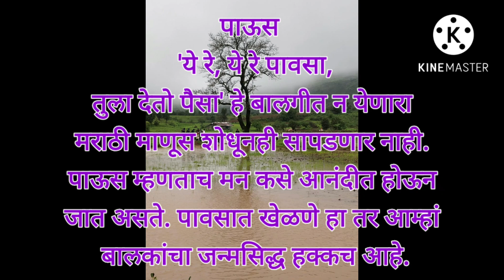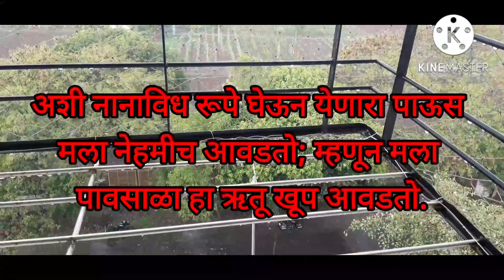पाऊस निबंध|पहिला पाऊस|आवडता ऋतू-पावसाळा Nibandh-Paus|Rainy Season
पाऊस निबंध|पहिला पाऊस|आवडता ऋतू-पावसाळा Nibandh-Paus|पावसाळा निबंध|Rainy Season

पाऊस-निबंध/पावसाळा/आवडता ऋतू-पावसाळा Nibandh-Paus/Essay-Rainy Season
पाऊस निबंध
पावसाळा निबंध
नमस्कार विद्यार्थी मित्र मैत्रिणींनो,
या व्हिडीओत काव्यात्मक पद्धतीने 'पाऊस' या विषषयावर निबंध लिहिला आहे.  या चॅनेलवर तुम्ही इयत्ता पाचवी ते इयत्ता दहावी पर्यंतच्या मराठी विषयाच्या तसेच निबंध व व्याकरणाच्या व्हिडिओज पाहू शकतात.
 धन्यवाद!
 खाली इतर व्हिडिओच्या लिंक देत आहे त्या अवश्य पाहाव्यात व आपले ज्ञान वाढवावे.